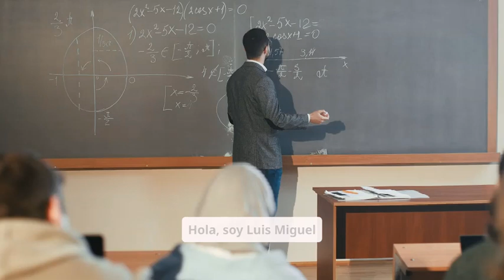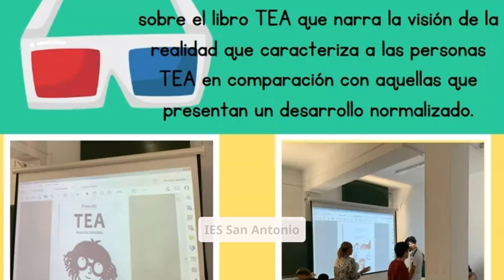Comprometidos con la Inclusión Educativa